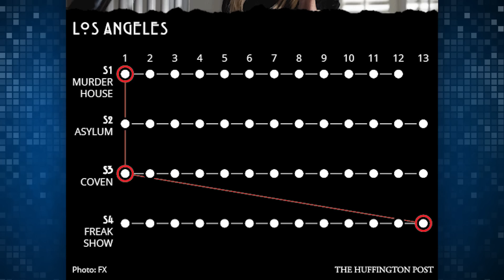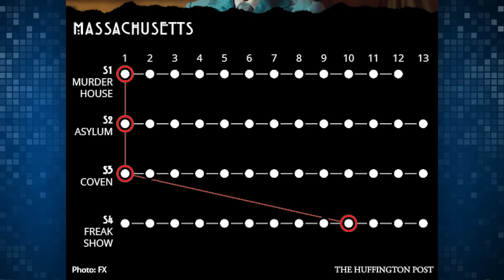American Horror Story - How EVERY SEASON is CONNECTED!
Ever noticed how some of your favorite American Horror Story characters pop up in other season of the show? Let’s discover all the connections and discuss other fun fan theories, shall we?

ATTN: SourceFedNERD
6433 Topanga Canyon Blvd #805